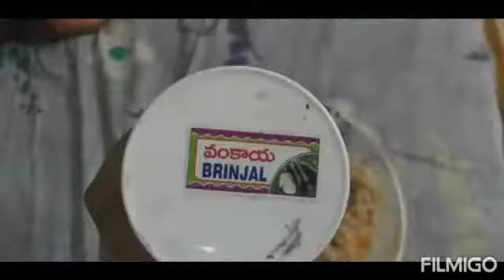#(జలుబు ఉప్మా😪)upma with deadly combination@edo try chesam